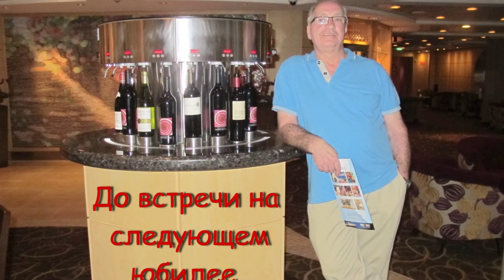70 - летие дорого мужа, прекрасного отца, счастливого деда